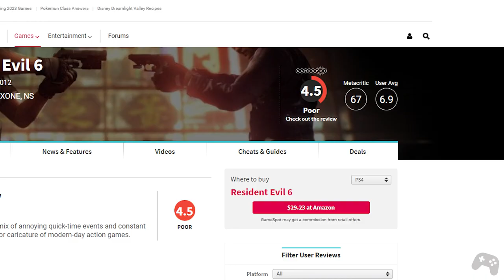Has Dead Space still got it? | A subjective review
Dead Space was a cornerstone of post-millenium horror gaming.  A remake of this caliber is a rare thing , but with just 15 years between them, is it really worth your time or indeed money?

0:00 Intro
1:23 How did Dead Space 2008 innovate?
4:58 Bugs
6:06 What they chose to preserve
8:44 Subtle changes
11:53 Obvious changes
17:51 Conclusion